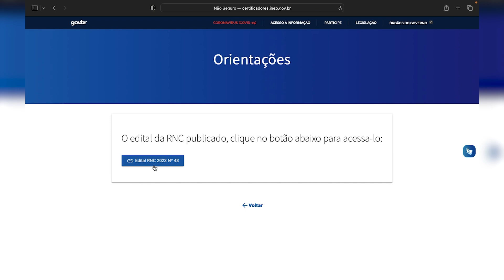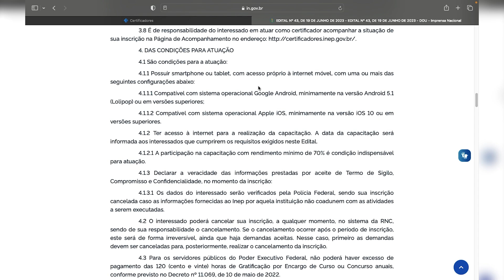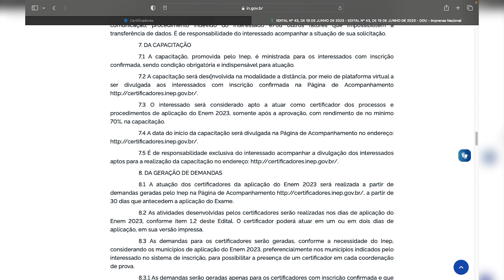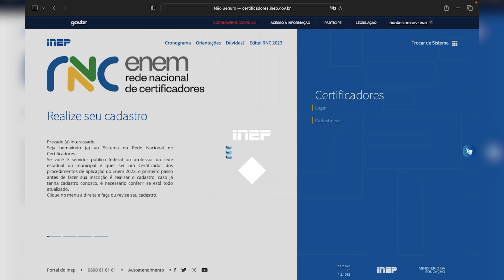⚠️ GANHE R$384 POR DIA DE TRABALHO como CERTIFICADOR DO ENEM 2023 | Mari Rel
Você está em busca de uma renda extra em 2023? Temos uma excelente oportunidade para você! Seja um Certificador no processo seletivo do ENEM 2023 e ganhe R$ 384,00 por dia trabalhado (das 8h às 20h).
Quem pode se candidatar: Docentes das redes públicas de ensino estaduais e municipais, efetivos e em exercício da docência em 2023.
Servidores públicos do Poder Executivo Federal. Requisitos para candidatura: Ensino médio completo. Não ter cônjuge, companheiro ou parentes de até 3º grau inscritos no exame.
No momento da inscrição, você poderá selecionar até três cidades ou sub-regiões de atuação. As inscrições para trabalhar como Certificador no ENEM 2023 podem ser realizadas por meio do Sistema RNC até as 23h59 do dia 24 de julho. Aproveite esta chance de contribuir com a educação e garantir uma renda extra em 2023.